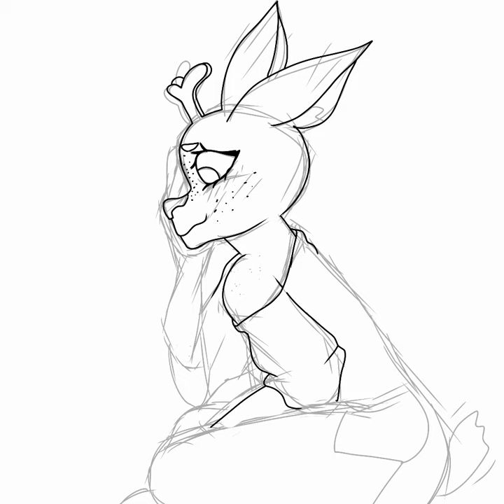Emile|Blades Of Furry Webtoon| Fanart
Don't judge me I like a lil spicy Web novles 😌